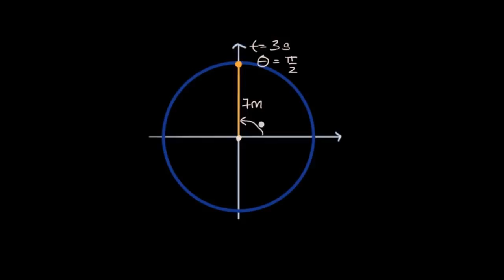Açısal Hız ve Sürat (Fen Bilimleri)(Fizik)